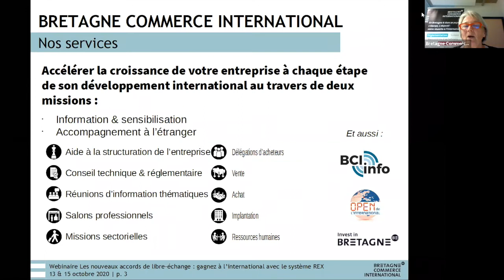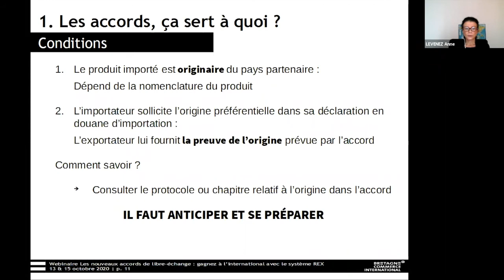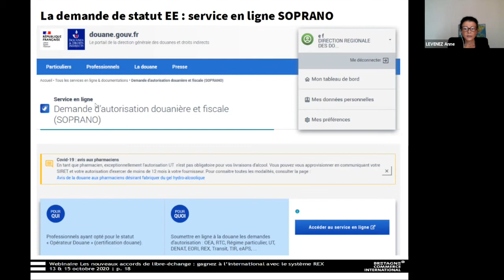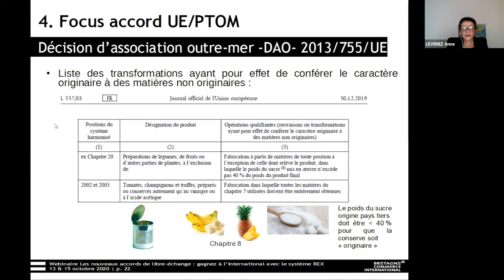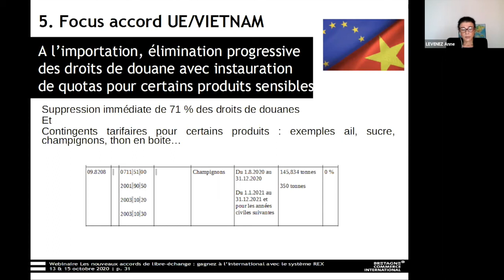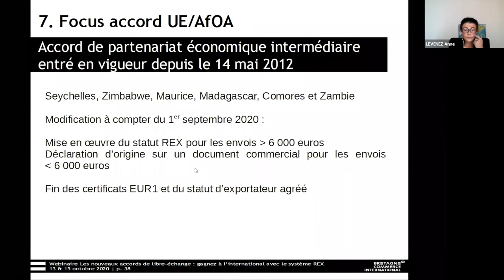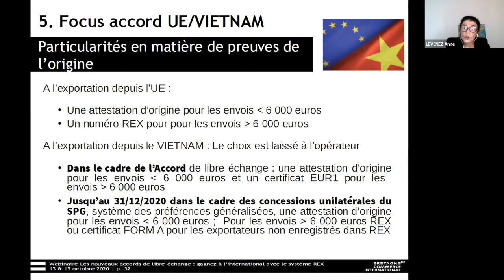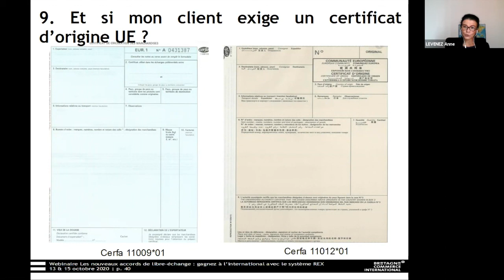Les nouveaux accords de libre-échange : gagnez à l’international avec le système REX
Webinaire technique & réglementaire
Avec Anne Lévénez
13 & 15 octobre 2020